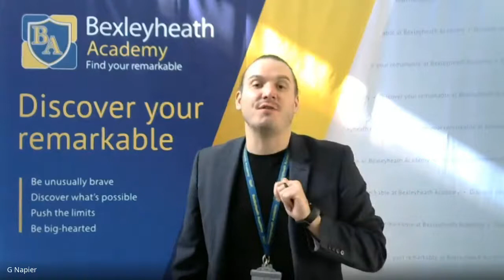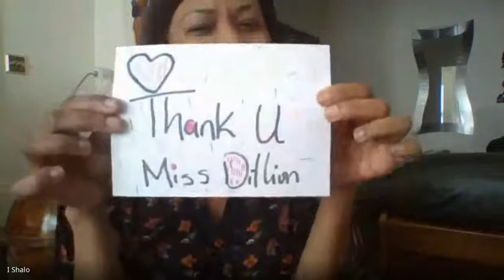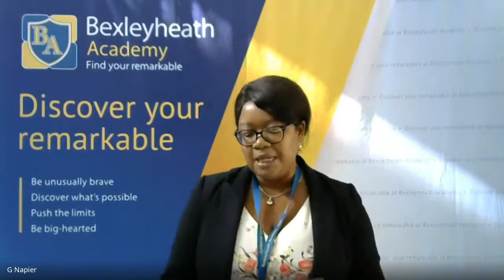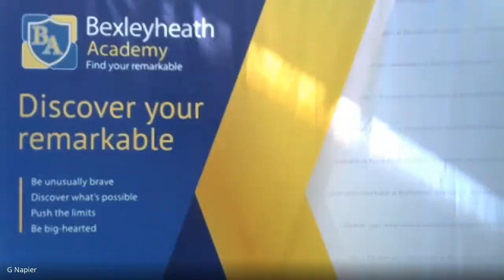Bexleyheath Academy Live Assembly | 14 May 2020